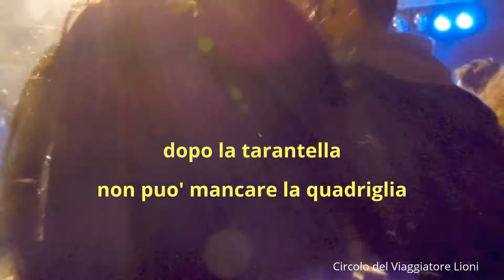MONTELLA ( Irpinia ) - musiche e balli popolari durante la sagra della castagna -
Montella ( Irpinia ) - la musica popolare ed i balli nel paese durante la sagra della castagna IGP .